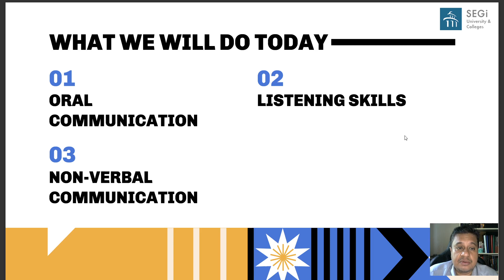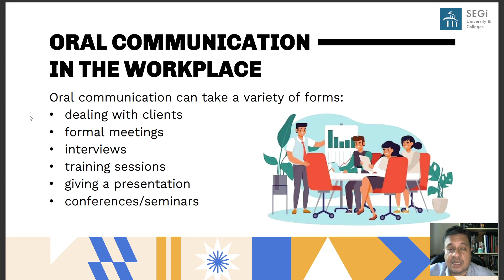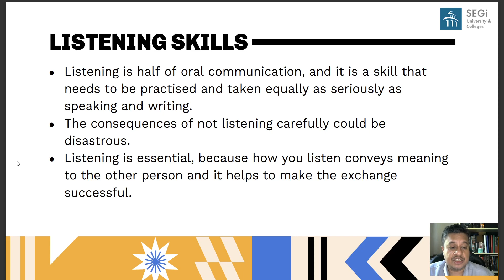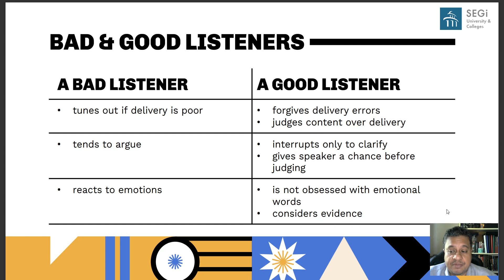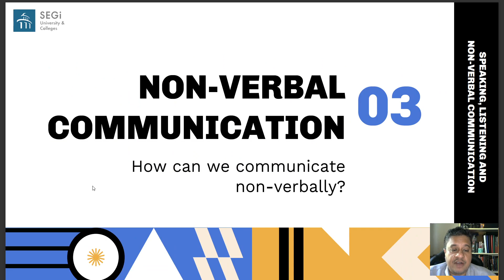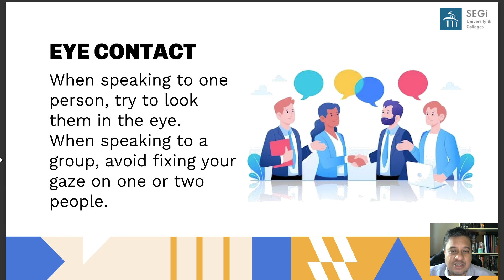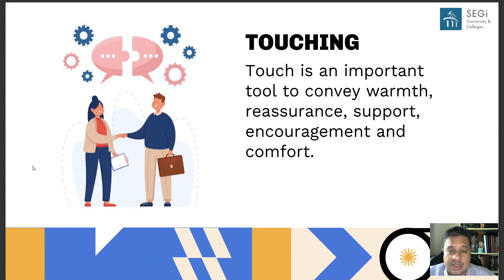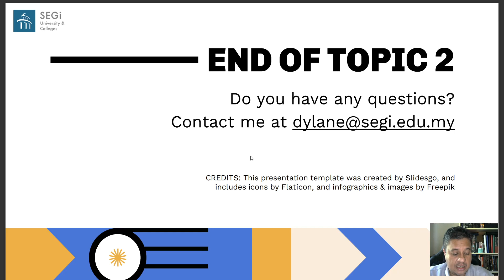VIDEO LECTURE 2 (NOT LIVE)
Due to sickness, today's lesson will be pre recorded.